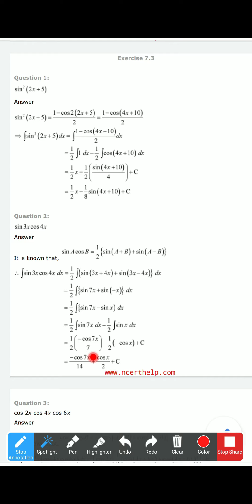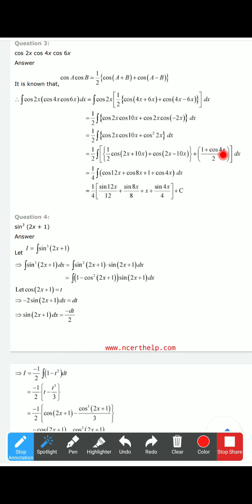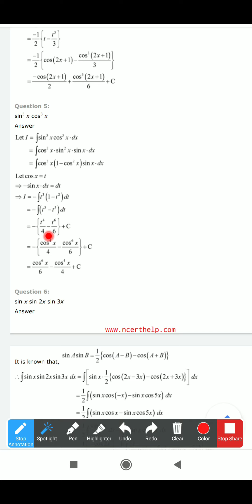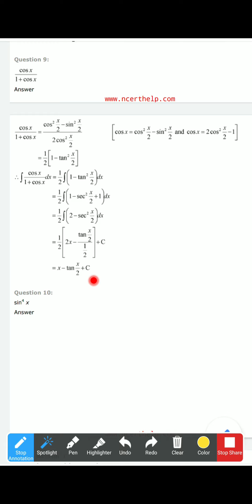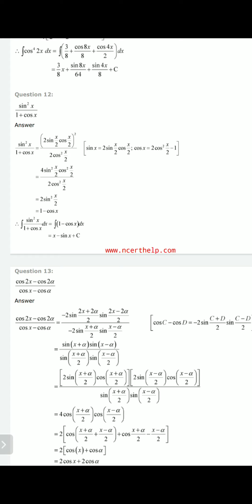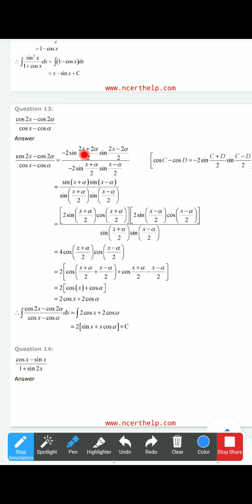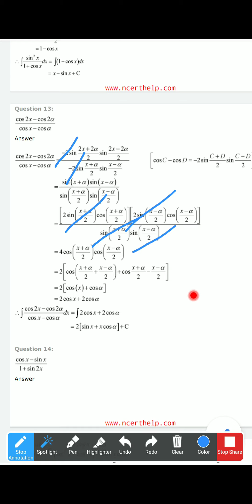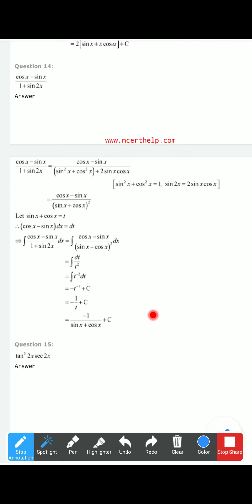Class 12th integration ex-7.3 Q1 to Q14 proper explanation by Sanjeev Jaiswal